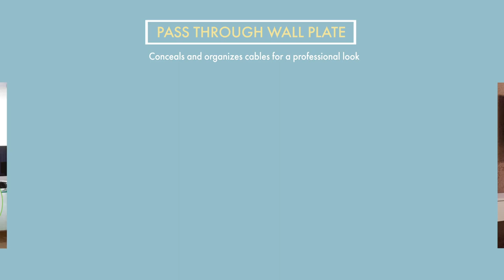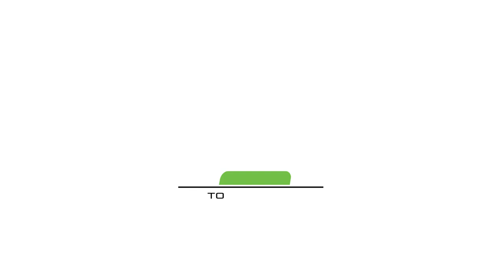Pass Through Wall Plates Installation Guide | TOPGREENER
A pass-through insert and wall plate provide a solution for running low-voltage cables inside walls. The low-profile design helps hide cables in the wall for a clean professional look.

Brush Wall Plates
Flexible Rubber Wall Plates
Low Voltage Wall Plates